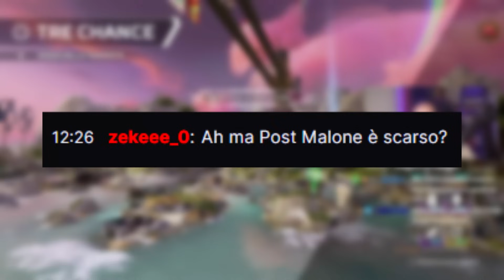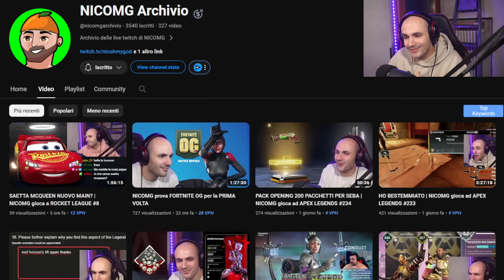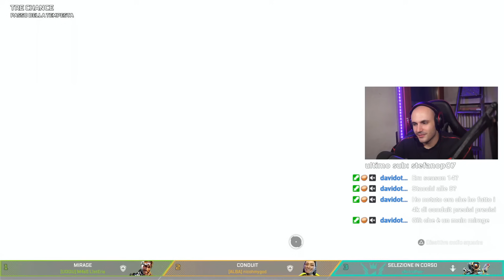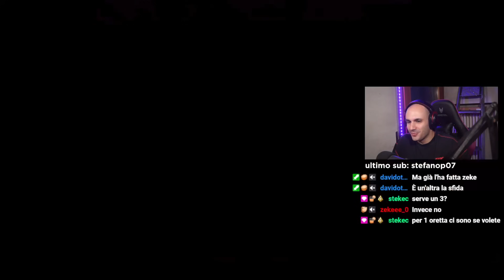Questa modalità ha SALVATO APEX LEGENDS...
La modalità Tre Chance, dell'evento in collaborazione con Post Malone, è la modalità più bella che ci sia mai stata su Apex Legends!

00:00 - Record di KO
15:21 - Partita con un random pazzo

Cuffie (economiche) - HyperX Cloud Stinger Core
Tasti dorsali per PS5
KontrolFreek per PS4 e PS5
Controller PS4  - Nacon Revolution Unlimited Pro Controller
Monitor da gaming - BenQ ZOWIE XL2411K